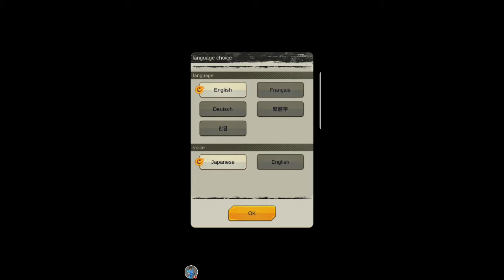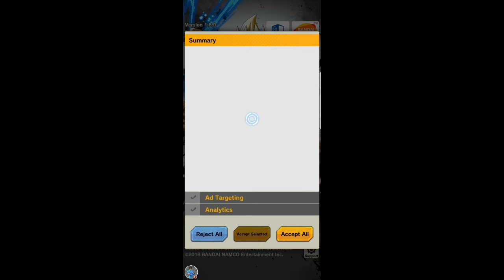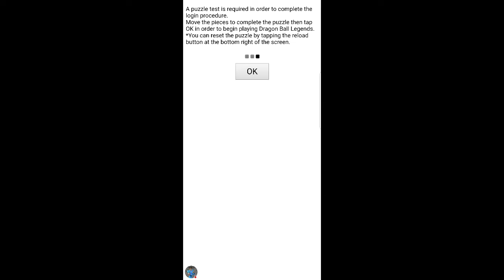DB LEGENDS #1 ¿Abriendo el juego por primera y última vez?